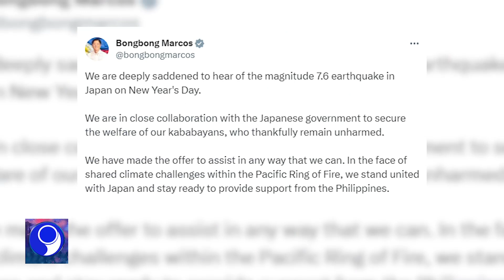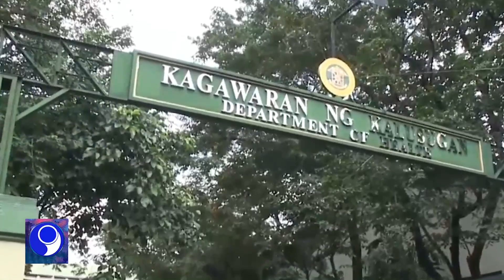PNA HEADLINES - 2 (2024.01.02)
•Pilipinas, handang tumulong sa Japan kasunod ng 7.6 magnitude earthquake
•Bilang ng mga biktima ng paputok at ligaw na bala, lumobo sa 443
•Pilipinas, target na makaalis sa FATF ‘grey list’ ngayong 2024
•Erwin Tulfo, nanguna sa survey sa pagka-Senador ayon sa OCTA Research
•13K pulis, ide-deploy ng pnp para sa taunang traslacion